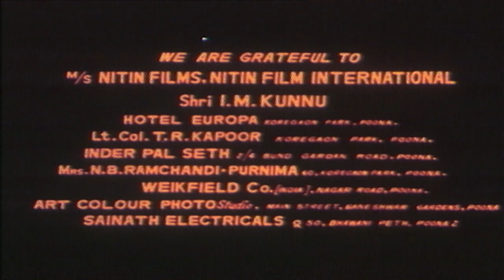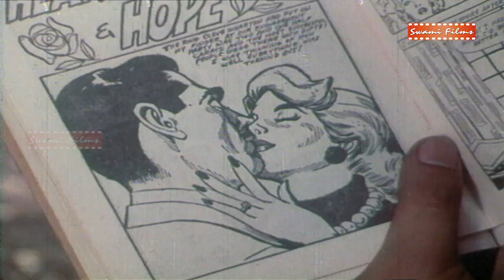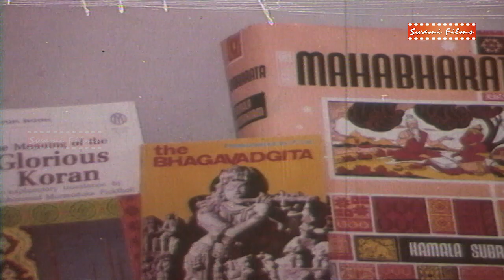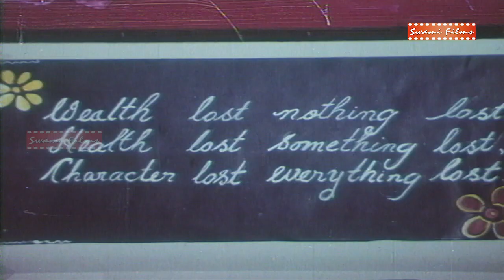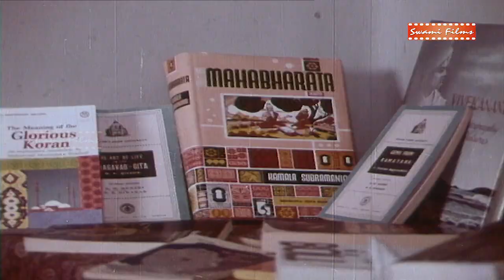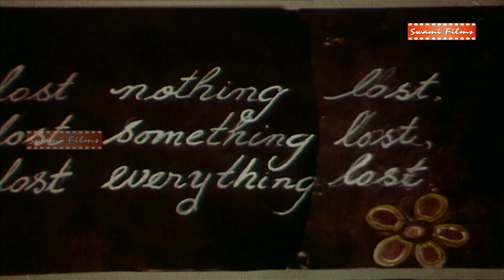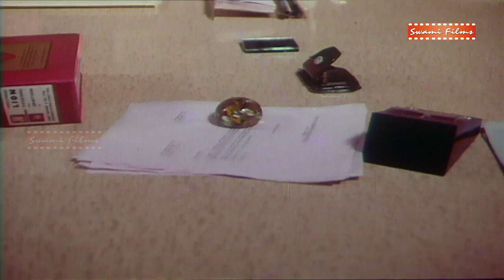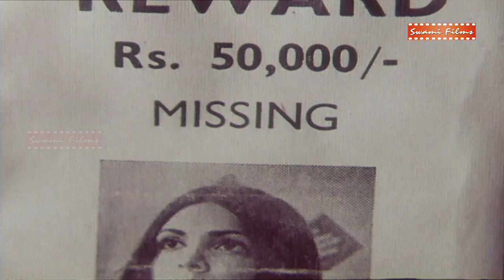Parveen Babi Ki Superhit Old Hindi Movie | CHARITRA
Movie Name - CHARITRA

Star Cast - Parveen Babi, Salim Durrani, Dilip Dutta, Manmohan Krishna, Gautam Sarin, Asit Kumar Sen, Johnny Whisky & others.

Director & Producer - B R Ishara
Genre - Drama
Release - 1973

Synopsis - A girl (Parveen Babi) from lower middle class family whose father (Manmohan Krishna) has mortgaged his house with a young man who lusts his daughter (Parveen Babi) also threatens to kick them out of their house,He keeps relationship with his daughter (Parveen Babi) and refuses to bear her responsibility when she gets pregnant following which she attempts suicide.A spoil brat (Salim Durrani) and friend of the young guy spends most of his time in drinking comes across (Parveen Babi) and offers to marry her and accept her love child

Your favourite Super Star , Celebrity , Music, Singer, Director , Lyrics, Writer & Many More Only on SWAMI FILMS